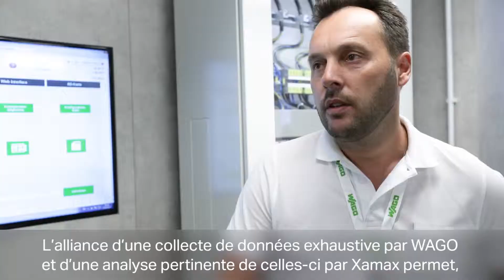WAGO et Xamax unissent leurs forces pour la gestion des données énergétiques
Mesure et visualisation des données énergétiques visant à réduire les coûts

L’alliance du meilleur des mondes logiciel et matériel: WAGO et Xamax unissent leurs forces pour la gestion des données énergétiques. La collecte, la visualisation et l’identification des économies potentielles seront désormais encore plus simples pour les clients des deux entreprises.

L’énergie représente un poste de dépenses majeur. Les coûts du réseau et la fourniture d’électricité augmentent d’année en année. Un net avantage concurrentiel découle de la maîtrise des coûts énergétiques et de la mise en œuvre de mesures d’économie efficaces. La nouvelle solution proposée par WAGO et Xamax est un outil idéal pour la présentation transparente des données énergétiques et pour la déduction des mesures d’efficacité appropriées. L’identification précise des pics de puissance peut ainsi se traduire par une réduction des coûts d’électricité allant jusqu’à 20 %.

WAGO: saisie, collecte, gestion

Pour économiser des coûts et obtenir des données sur la consommation, un système de gestion des données énergétiques précis et fiable est indispensable. La solution conviviale proposée par WAGO comprend un système de commande modulaire. Les données mesurées sont transmises par des capteurs, collectées et traitées de façon systématique. Le système tient compte non seulement de l’intensité de courant et de la tension électrique, mais aussi d’autres grandeurs pertinentes pour les techniques industrielles et de process comme pour les applications du bâtiment. Le gaz, la chaleur, l’eau, la pression atmosphérique et la température en font partie: toutes ces données sont regroupées au sein d’un seul et même système. Les compteurs et les capteurs de ce système de mesure peuvent être tout simplement intégrés à la technique du bâtiment et des installations. Un logiciel convivial permet d’obtenir une vue d’ensemble des flux d’énergie et des processus de production de l’entreprise.

Xamax: traitement, visualisation, analyse et mise en œuvre des mesures adaptées

Grâce à la collaboration avec le spécialiste de la gestion des données énergétiques Xamax (Olten), les composants matériels de WAGO sont désormais complétés par un logiciel spécifique, qui présente les flux d’énergie en toute transparence. Le logiciel de Xamax dispose d’une interface conviviale, d’utilisation intuitive, mettant à disposition des données clairement présentées et offrant une fonction de génération de rapports automatique. Il fonctionne sur PC, sur tablette ou sur un ordinateur portable. Patrick Gehring, directeur des ventes de WAGO: «Le client bénéficie des compétences et des nombreuses années d’expérience des deux entreprises dans leur domaine respectif.» L’alliance d’une collecte de données exhaustive par WAGO et d’une analyse pertinente de celles-ci par Xamax permet par ailleurs au client de disposer d’une base idéale pour atteindre son objectif: identifier et optimiser les processus énergivores afin de réduire ses coûts.